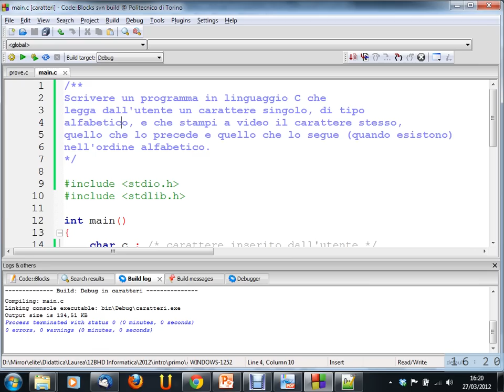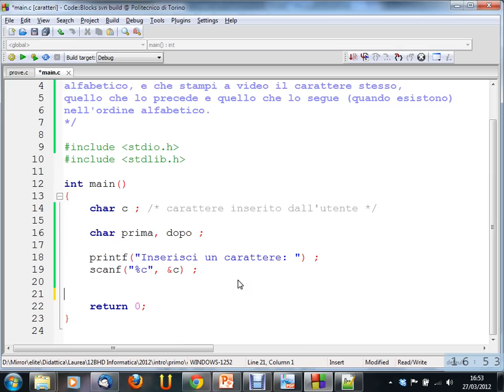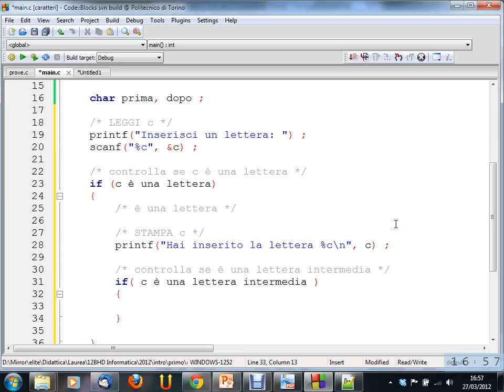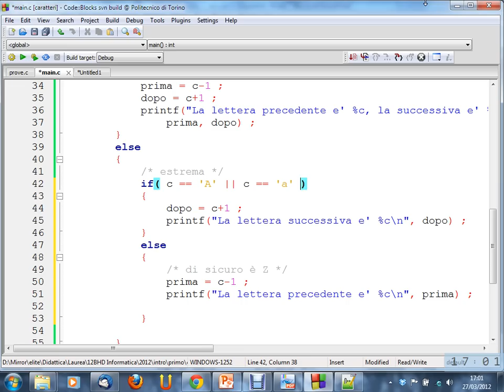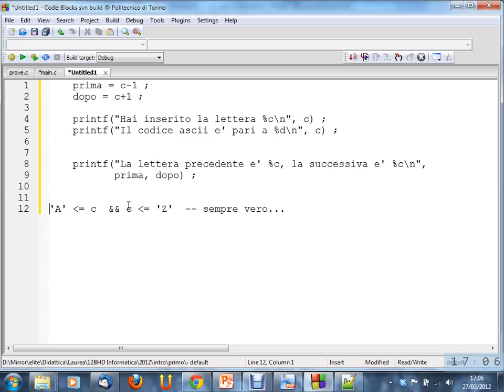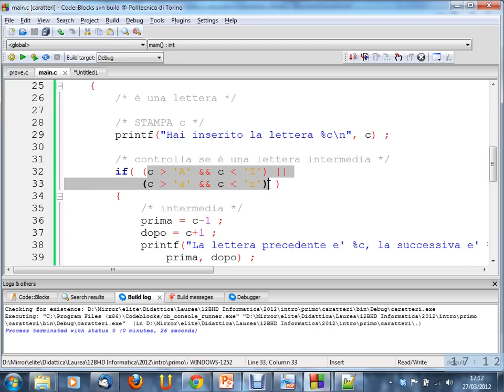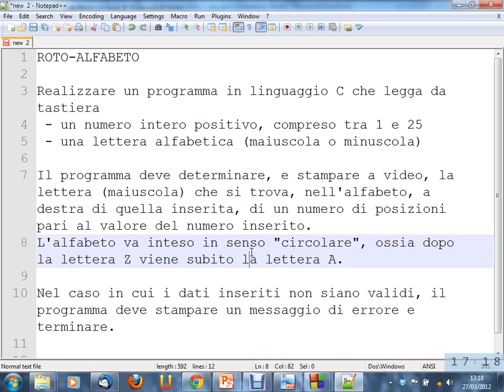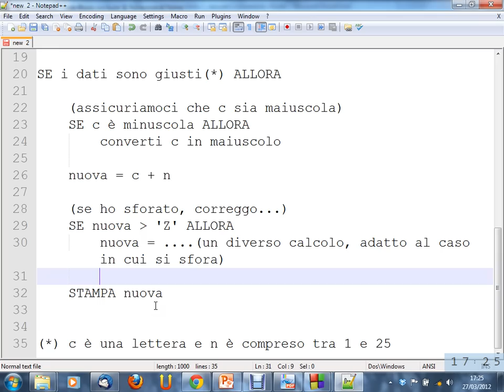Informatica (12BHD) - lezione n. 12 del 27/03/2012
Argomento della lezione: Esercizi di programmazione sui caratteri.